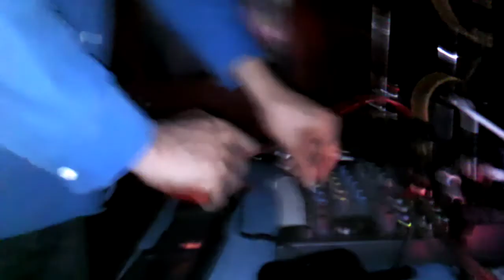Trans_Human@FisKultura ex Bock-Sarajevo-18-06-2014 (part one)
Trans/Human (UK)
- (trans/disciplinirana buka)
Zivi nastup u sklopu festivala Hladnjača 7
(ljetno izdanje veceri apokaliptične elektronske muzike)
klub Fiskultura, Sarajevo
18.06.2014